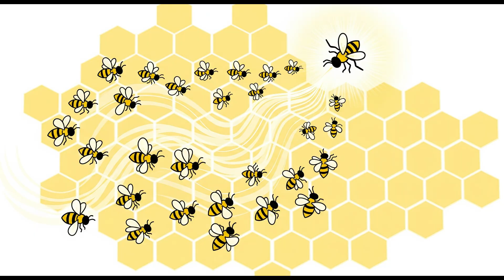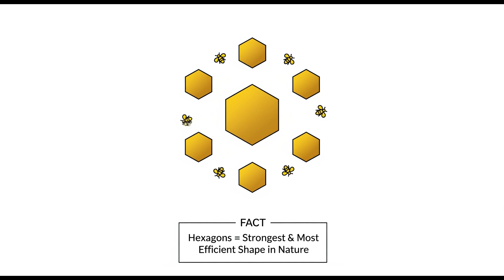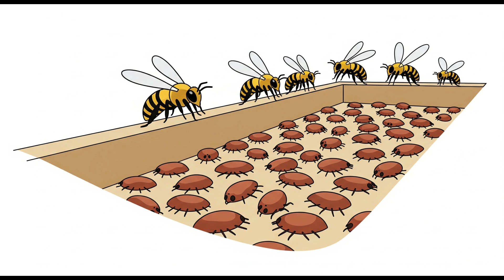The Truth About Raising 10,000 Bees Indoors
I Lived With Thousands of Bees in My House

Ever wondered what really happens when you try to raise 10,000 bees inside your own home?
In this episode, I take you inside my real beekeeping journey — from capturing the queen to setting up an indoor hive, and facing every challenge that comes with it. No sugarcoating, no myths — just the real science and firsthand experience of keeping a living, buzzing superorganism under one roof.
You’ll see how bees build their hive, protect their queen, and fight off threats like beetles, wasps, and deadly mites. And yes… we’ll taste the honey.
This is the truth about raising 10,000 bees indoors.